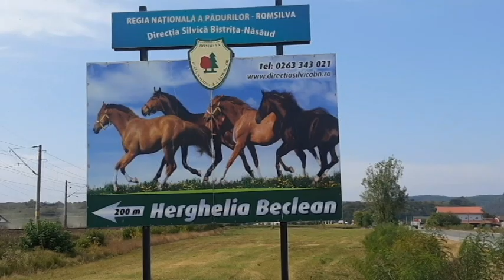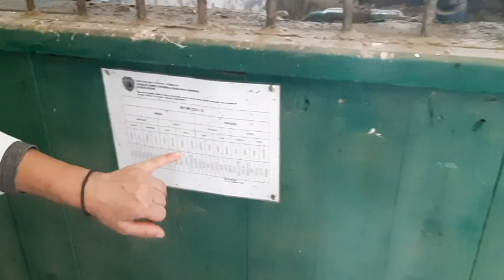In vizita la singura herghelie unde se creste rasa de cai Lipitanul Negru-Beclean 2020